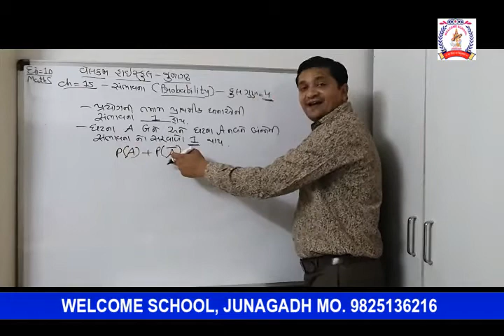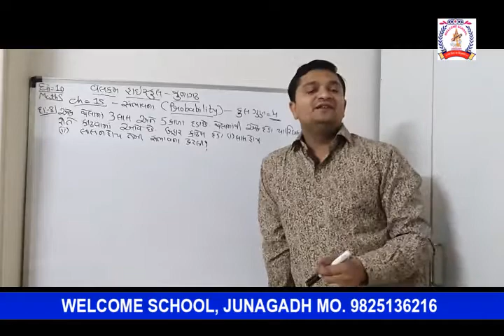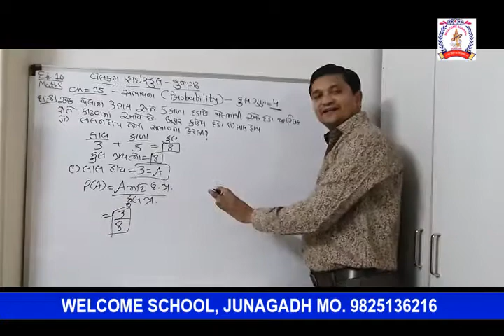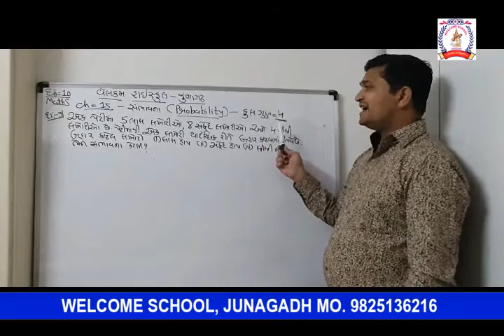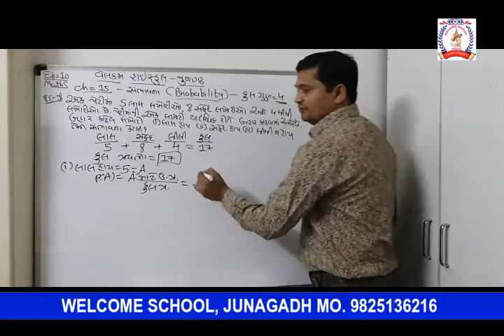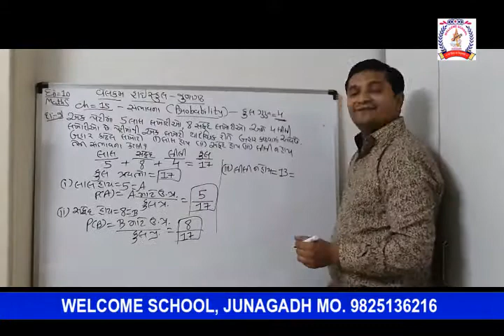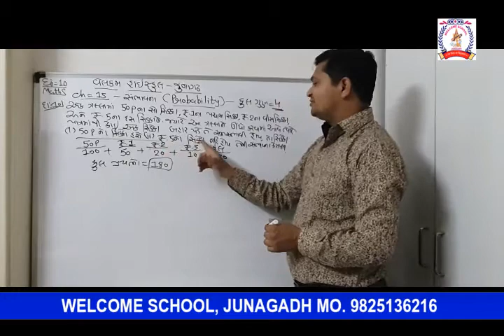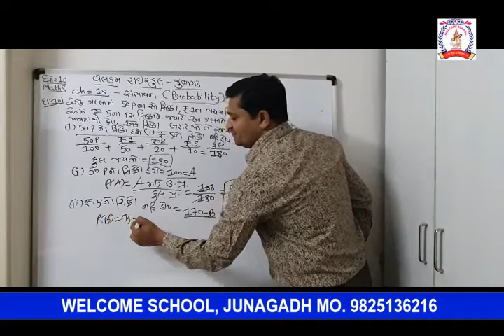CLASS 10 math part -2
વેલકમ સ્કુલ માં નવા એડ્મીસન લો.કે.જી. થી ધો. ૧૦ સુધી ના શરુ થઇ ગયા છે આ માટે નીચે આપેલી લીંક પર ક્લિક કરવાથી આપ વિદ્યાર્થી નું નવું એડ્મીસન ઓન લાઈન કરી સકસો